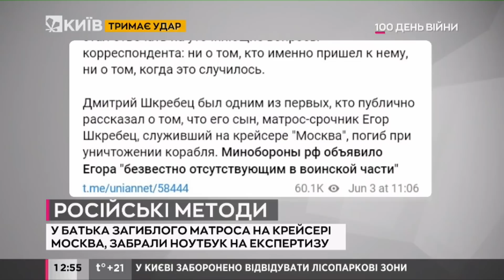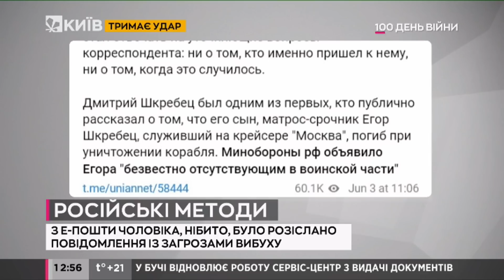У батька загиблого матроса на крейсері Москва, забрали ноутбук на експертизу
Дмитро Шкребець, батько зниклого безвісти строковика з крейсера Москва, повідомив, що до нього прийшли «люди з серйозного відомства» і забрали його ноутбук «на експертизу».